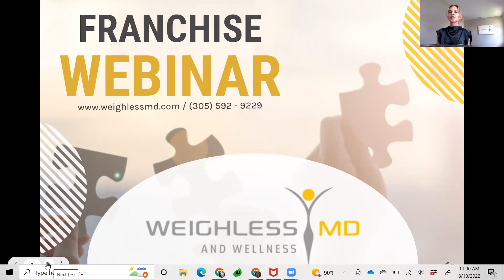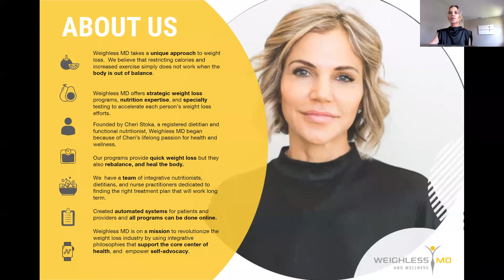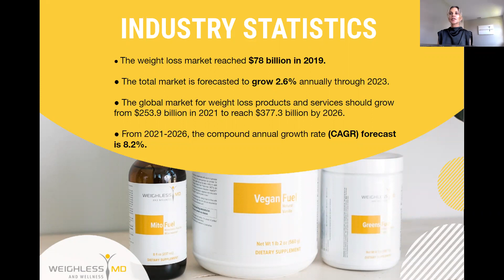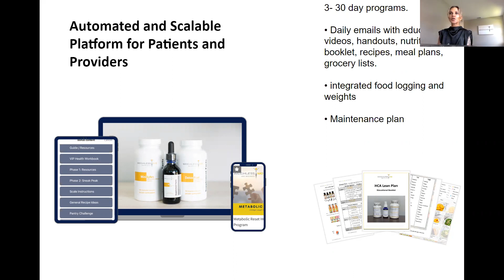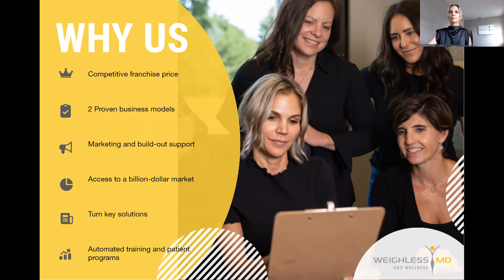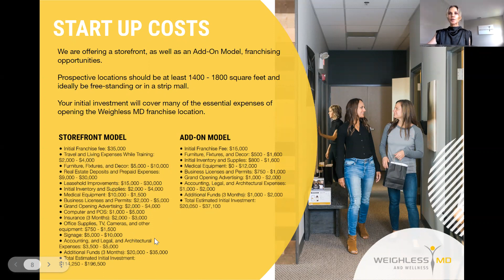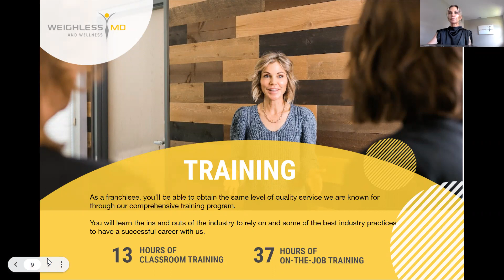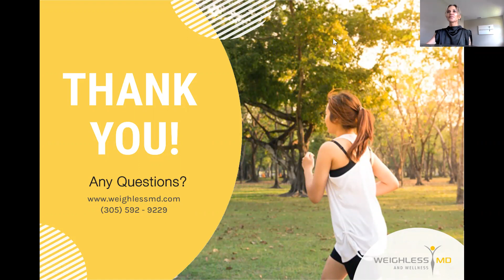Introduction to Weighless MD's Franchise Opportunity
Weighless MD is a weight loss and wellness business that takes a unique approach to weight loss.

Weight loss becomes complex when the body has become sicker and more out of balance.  Weighless MD offers strategic weight loss which target the inflammatory fat while getting the body back to a healthier state.  Listen to learn more!